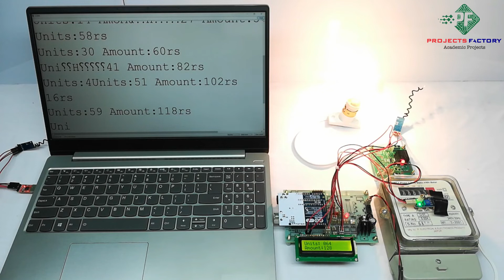Zigbee Based Energy Meter Reading System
Project short Description:
We demonstrate about zigbee based energymeter reading system. Here we can monitor the energy meter reading through wireless. transmitter side we have aurdino energy meter and zigbee reciever side zigbee connected to pc throgh serial cable. energy meter gives the pulses by power consumption of load and each pulse take as aeach unis. here units are increased then amount will be increased both data will send to reciever and it displayed in pc. we can monitor the energy meter data continously in pc. we can control the load through monitor.